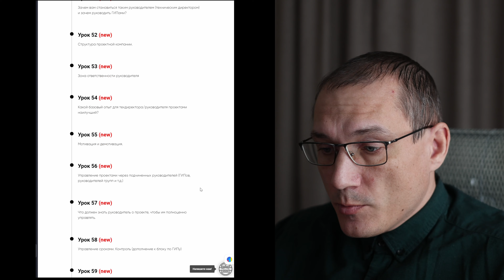Уникальная образовательная программа для проектировщиков | Профессия проектировщик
👨‍💻Для тех, кто хочет руководить процессом проектирования или узнать как устроено в целом управление проектированием зданий:
курс "ГИП+".Технический директор". Проводит курс технический директор ведущего проектного института города

🗼🔩Для тех, кто хочет освоить проектирование стальных конструкций и выполнять раздел КМ (конструкции металлические):
🪨Для тех, кто хочет узнать основы расчета и проектирования фундаментов: курс "Проектирование фундаментов"
🎯Ну а если вы хотите организовать собственную проектную компанию, то мы также рассказываем все нюансы и сложности этого процесса в курсе "Как открыть проектную компанию пошагово"

📌Наш чат для ГИПов, проектировщиков и проектных компаний, а также поставщиков

Полезные ссылки:
💰Получите дебетовую карту и бонус от лучшего банка, которым мы сами пользуемся

Примеры наших проектов:
Как мы проектировали большой объект на вечной мерзлоте: